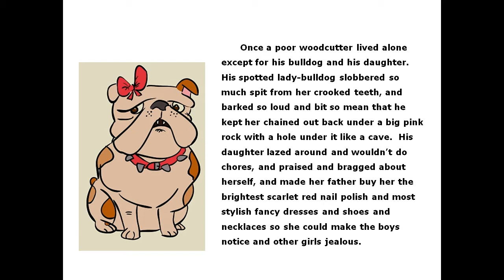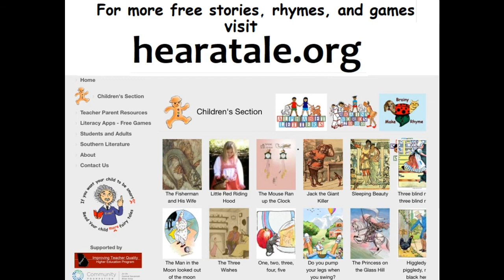The Goblin's Bride